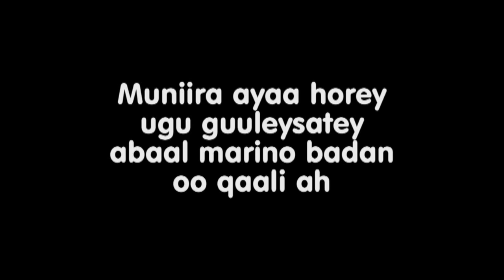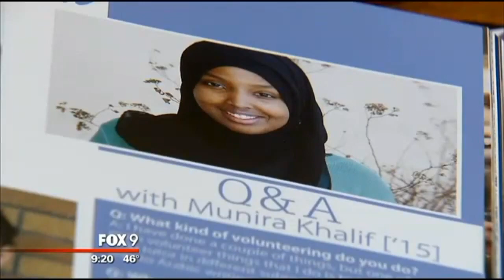A young genius Somali-American girl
Accepted by all 8 US Ivy league schools + Stanford, Georgetown and Minnesota Universities this girl is amazingly talented.
She is a real genius Masha Allah.
Inantan yar maskax ayuu Ilaahay siiyey!!